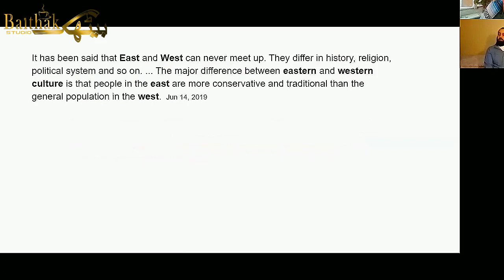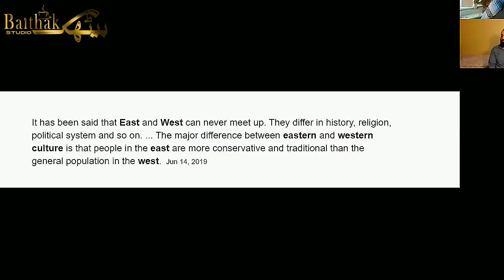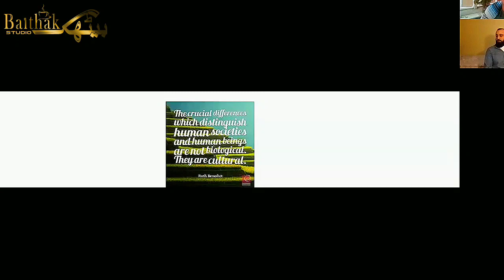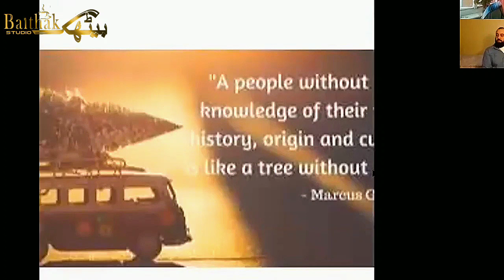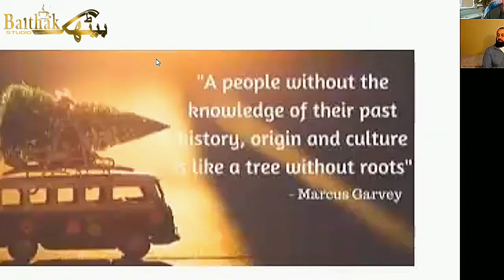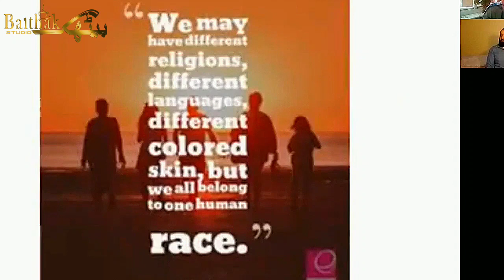Differences between Eastern & Western Cultures